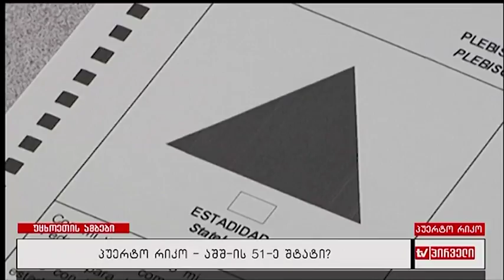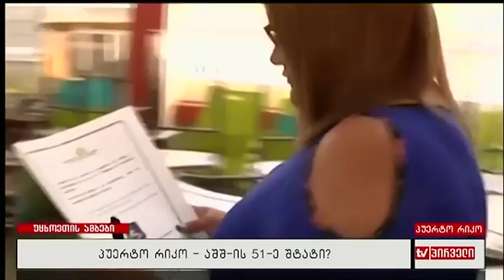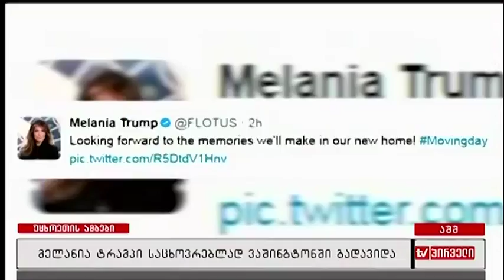უცხოეთის ამბები (12.06.2017)